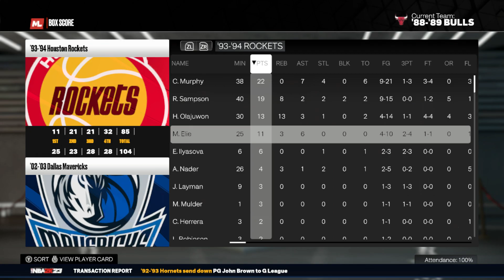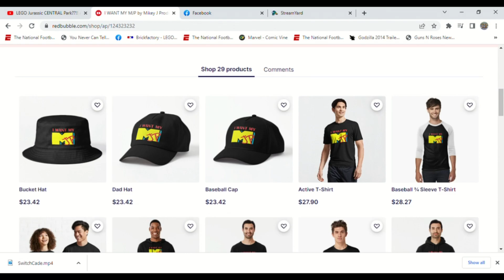Jordan drops 67!! Nintendo Switch: NBA 2k23 RETRO 80's Playback Episode 4!!!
This is episode four of our retro 80's playback of NBA 2k23 on the Nintendo Switch!! I play as the Chicago Bulls and the Detroit Pistons!! In this episode we have the Bulls vs Suns, Bulls vs Nuggets and the Pistons vs Mavericks!!